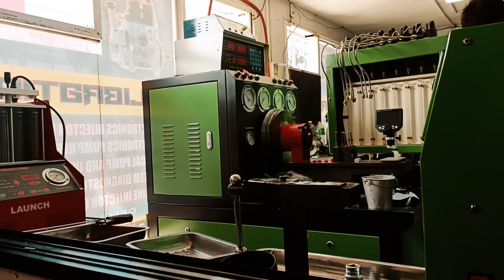Howo 380 Injector Assembly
Howo Common Rail Injector Assembly
This video shows you how Common Rail Injector Assembly - Howo 380 is done by our technician. The common rail injector was pulled out, test, clean and calibrate. The diesel was accidentally mixed with water that's why the interior of the common rail injector was contaminated. But luckily the parts was not damage so we recommend Rebuilding of the injector.